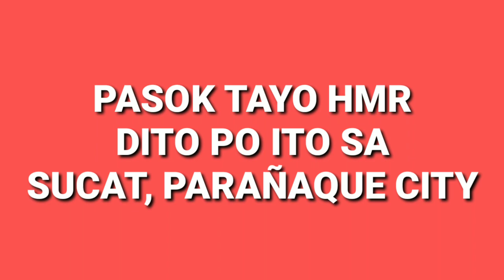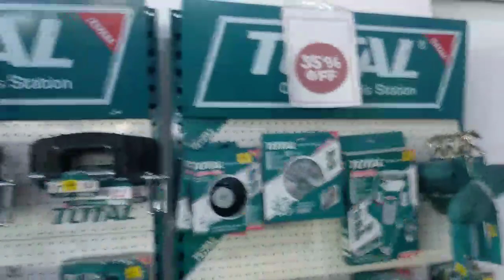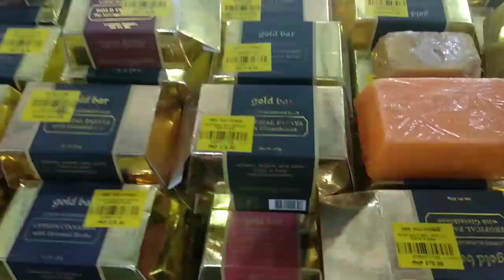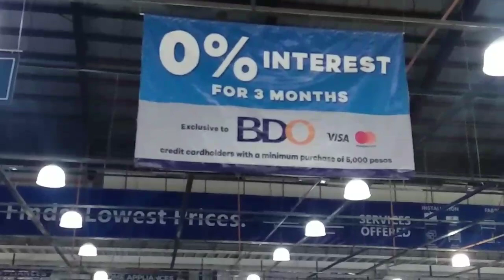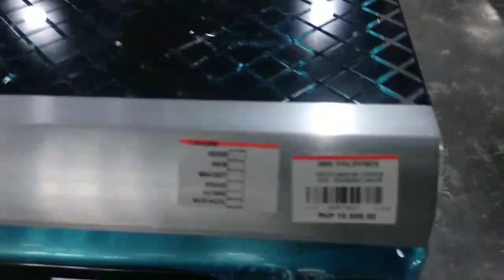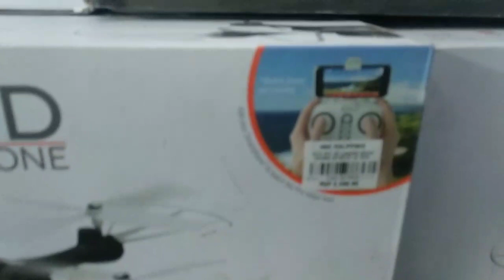HMR SUCAT, PARAÑAQUE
People & Blogs